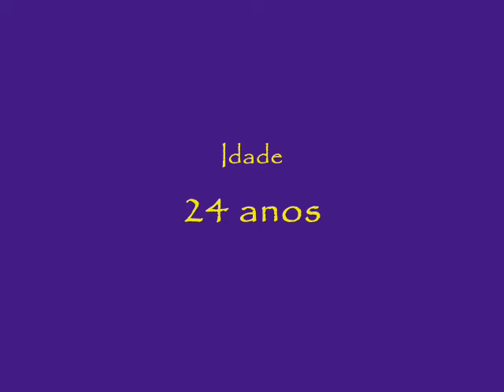Ike Knuth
Para aqueles que já conhecem e para aqueles que ainda não conhecem, mas vão conhecer, este é o primeiro videofoto (ou fotovideo) do lendário Ike Knuth.
Uma auto-produção e auto-divulgação do seu último ensaio fotográfio.